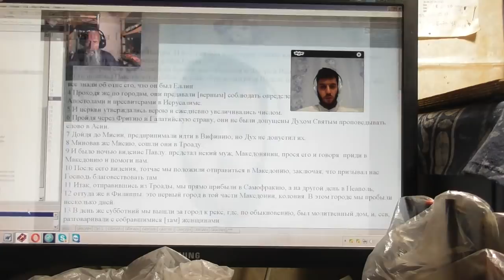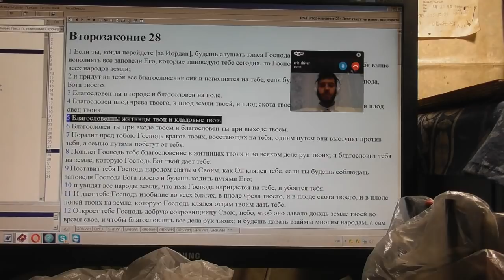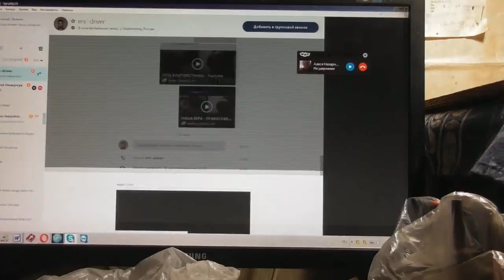Екатеринбург с вопросом о воспитании детей. Лучшее место для сего Потеряевка. 06.02.2018